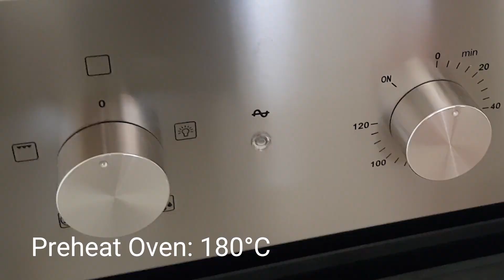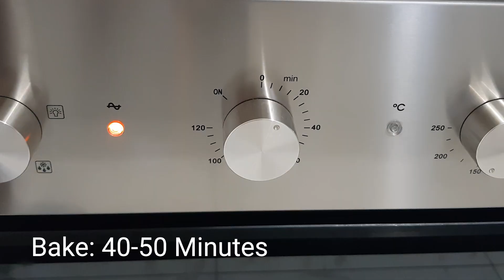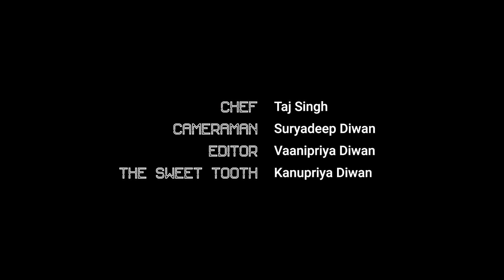How to Make LEMON LOAF 🍋 | Easy Recipe | Knives on Flames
It's SUMMER time, so it's CITRIC time!
Enjoy this sweet yet sour, sugary yet lemony, bread-y yet cake-y --- Lemon Loaf! 🍞 🍋

Bake Time: 40-50 minutes

INGREDIENTS:
- 175 g Plain Flour
- 175 g Caster Sugar
- 175 g Butter (unsalted)
- 1 tbsp Baking Powder
- 3 Eggs (beaten)
- 1 Egg Yolk
- 1 Lemon Zest
- 2 tbsp Lemon Juice

- Melted Butter or Oil (for greasing)